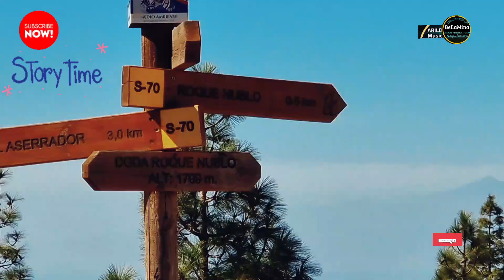retour d'expérience je me retrouve aux canaries par un concours de circonstance